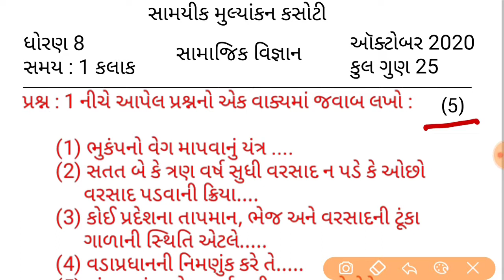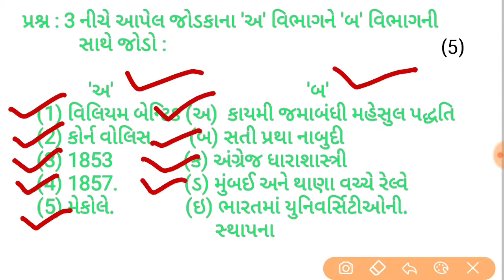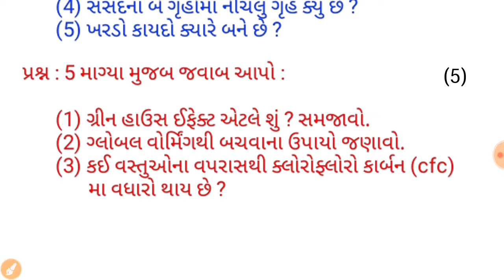ધોરણ 8 એકમ કસોટી મોડેલ પેપર ઑક્ટોબર || std 8 ekam kasoti pepar October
Dhoran_8_samajik_vignan_ekam_kasoti_pepar_ solutions_October